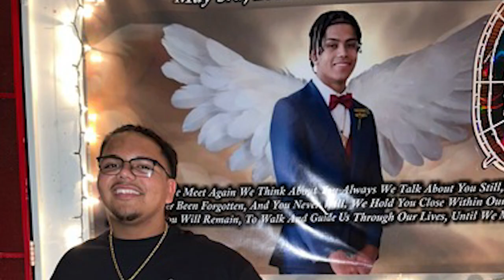Derly Garcia - "Low Life"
Freshman Derly Garcia discusses car culture , his passion for videography, and the importance of family.